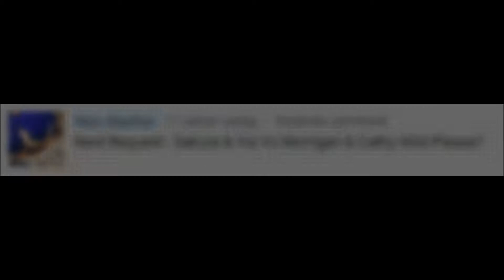MUGEN - Sakura & Yui Vs Morrigan & Cathy Wild